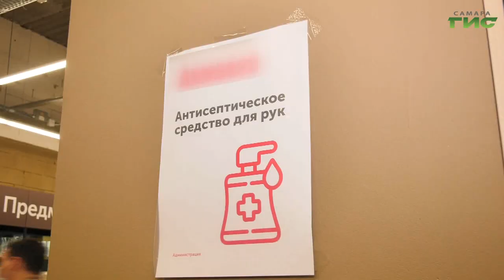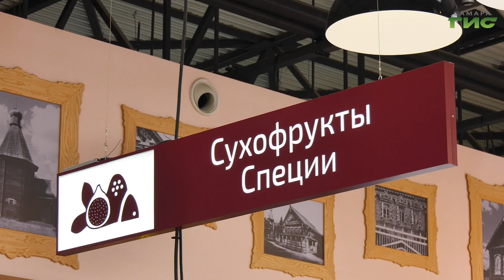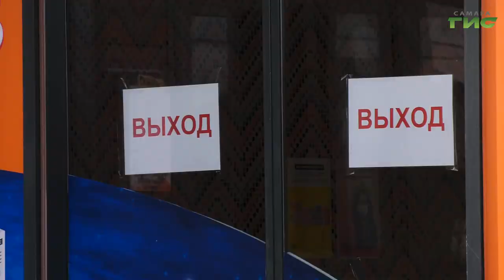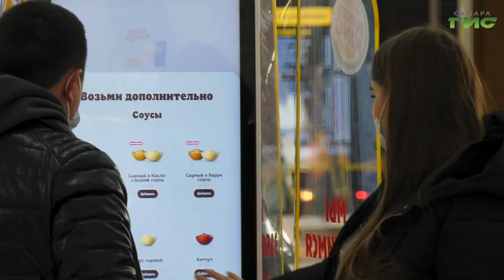Торговые центры Самары продолжают проверять на соблюдение требований Роспотребнадзора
В торговых центрах города продолжается работа по выявлению нарушений санитарно-эпидемиологических требований. Согласно постановлению губернатора области Дмитрия Азарова, в регионе действует ряд ограничений, направленных не недопущение распространения коронавирусной инфекции. Как прошла очередная проверка расскажет Максим Магомедов.